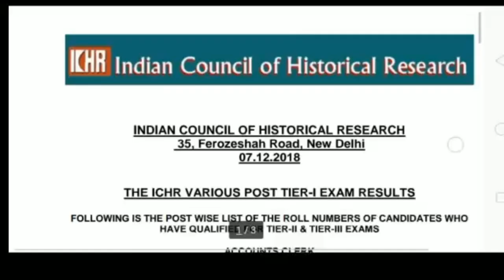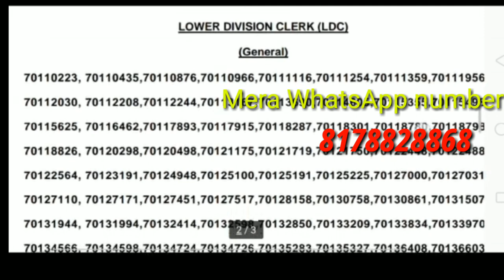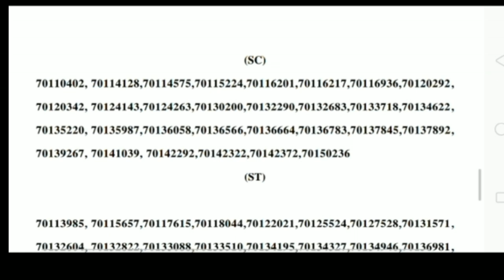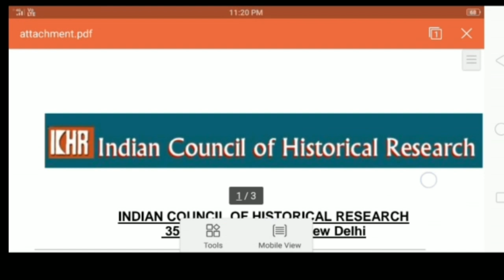ICHR LDC Result 2018.LDC Other Posts Answer Keys, Cut Of result 2018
नमस्कार दोस्तों...
इस विडियो में  विस्तार से जानकारी दी गई हैं ।

Money earning cashback Use PhonePe for instant bank transfers & more! Earn ₹100 on your first money transfer on PhonePe.

..I’m inviting you to use Google Pay, a simple and secure payments app by Google. Here’s my code 26cs54- just enter it before your first transaction. Once you've sent your first payment, you'll get ₹51!#

Apaka pyara Dost Chandan ChEeNu